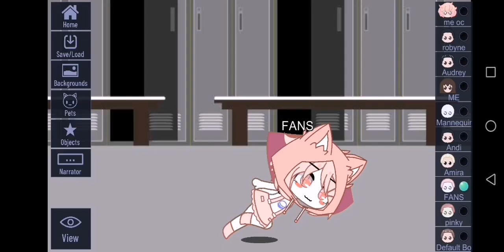31 October 2023